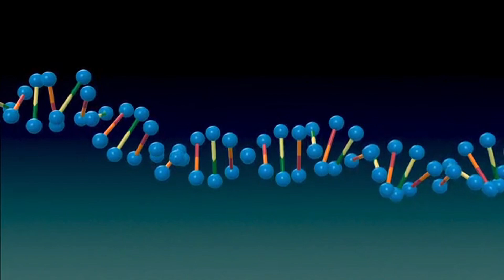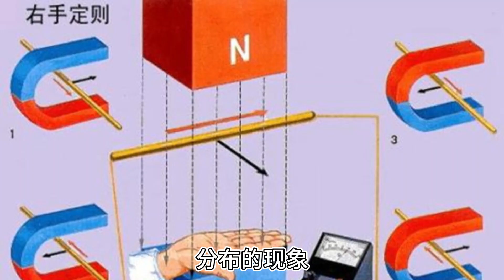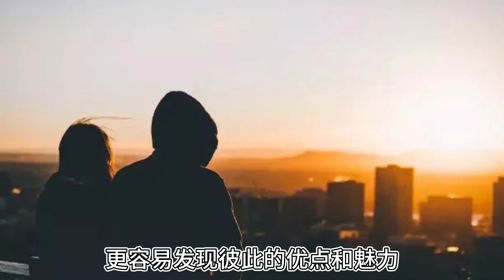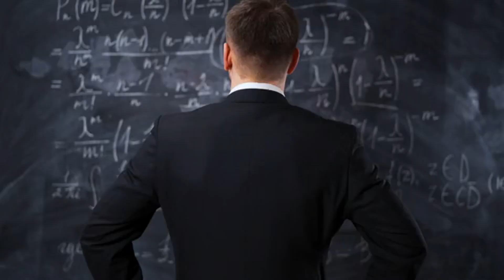爱情与婚姻的法则第38集：爱情中的临近效应